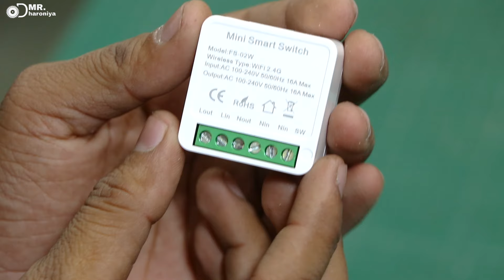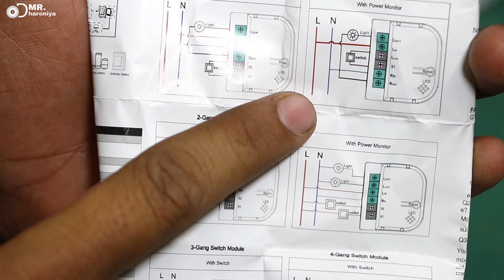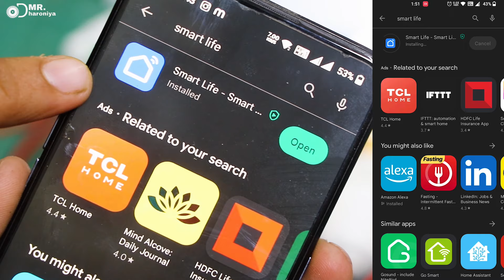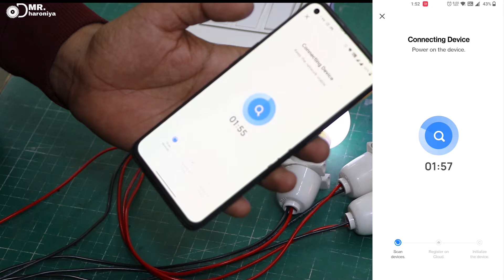दादा जी के जमाने के TV, Fan, Bulb को भी smart बना देगा || Smart Home Under ₹ 500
2 Channel Smart Wireless WIFI 16A Switch Work with Alexa , Smart life app, Google home and IFTTT (Tuya)

Smart Wireless WIFI 16A Switch Work with Alexa , Smart life app, Google home and IFTTT (Tuya)

4 Channel Smart Wireless WIFI 16A Switch Work with Alexa , Smart life app, Google home and IFTTT (Tuya)